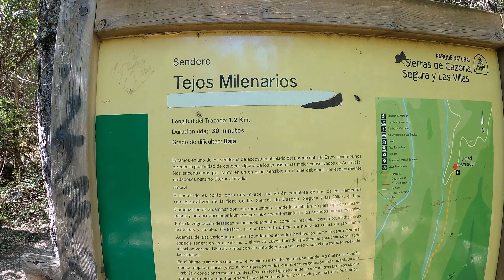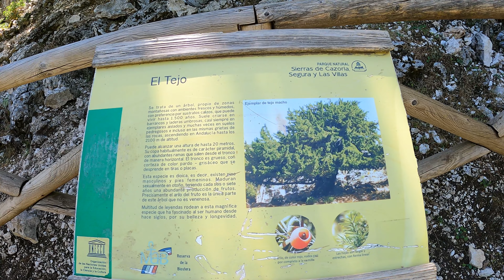El ser vivo más viejo de España 🌳 Ruta del Tejo Milenario (Cazorla)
Senderismo | Cazorla | Cerca del nacimiento del río Guadalquivir (Sierra de Cazorla) encontramos el tejo milenario, un árbol de unos 2.000 años de antigüedad, dicen que es el ser vivo más viejo de España y uno de los más longevos de Europa. Se trata de una ruta fácil y corta, aunque para subir hasta el comienzo de la misma hay que ascender en coche por un camino sin asfaltar. También se puede hacer en bicicleta o incluso andando si se dispone de mucho tiempo o se hace sin niños.
Por ese camino es habitual cruzarse con zorros y cabras que acuden al visitante en busca de comida.

🏞 Por aquí compartimos las "rutas y cosas que pasan yendo en bicicleta o corriendo por ahí".

¡Síguenos y hagamos camino juntos! 😉